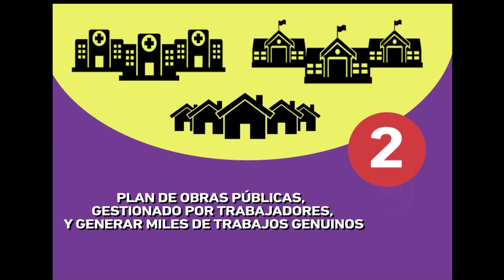5MedidasDelFIT en Jujuy